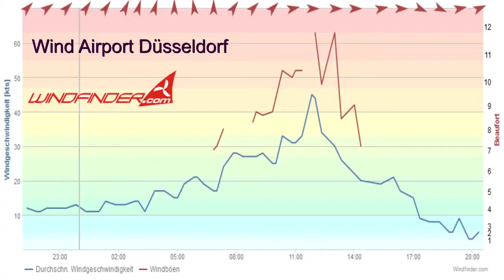Grandiose Landung während Sturm Friederike 2018!!!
Respekt an den Piloten, der diese Landung in Düsseldorf trotz heftigem Wind und Unwetter gemeistert hat. Aufgenommen bei dem Sturm Friederike in Deutschland